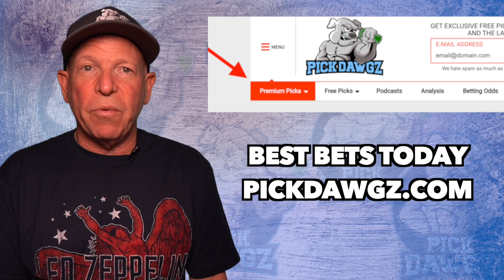MLB Pick Today Washington Nationals vs Philadelphia Phillies 8/30/21 MLB Betting Pick and Prediction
The Philadelphia Phillies face off with the Washington Nationals in Monday's MLB Baseball action. Get Mitch's Expert Pick and Prediction for this game.